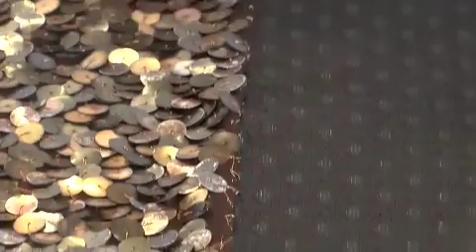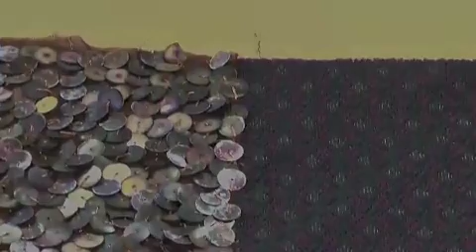Перетворюємо консервативний жакет у дизайнерське вбрання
Сяяти наче зірка, можна не лише на вечірці. Можна доволі суворе та консервативне вбрання перетворити на оригінальну дизайнерську модель, прикрасивши паєтками в тон.
Сьогодні ми покажемо як працювати із такими полотнами.
Все для крою та шиття, відео та майстер-класи на сайті Бурда
Для цього знадобиться:
полотно з паєтками,
матерія,
нитки та голка,
ножиці.